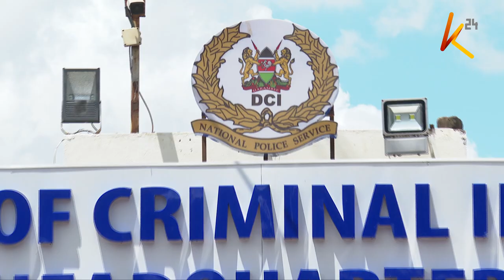News DCI boss Amin Ibrahim takes oath of office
Amin Ibrahim Mohamed has today been sworn in as DCI director. The new DCI boss, who was sworn in at the supreme court by chief justice Martha Koome, promised to execute his duties professionally and uphold the rule of law. However, the task ahead is not easy.